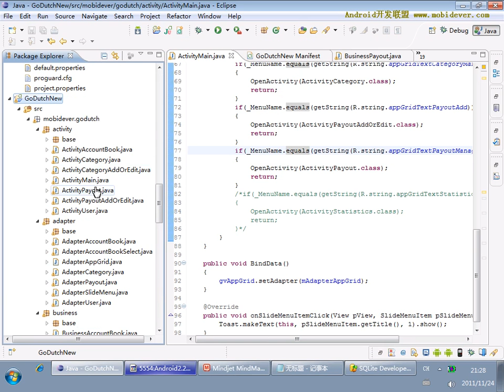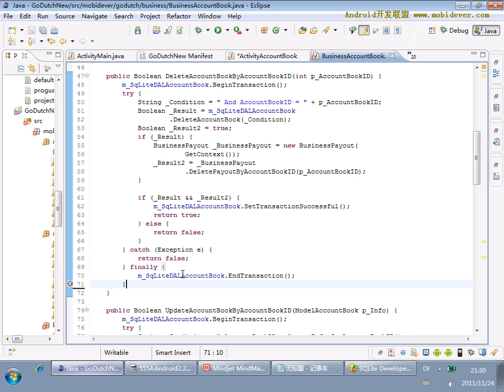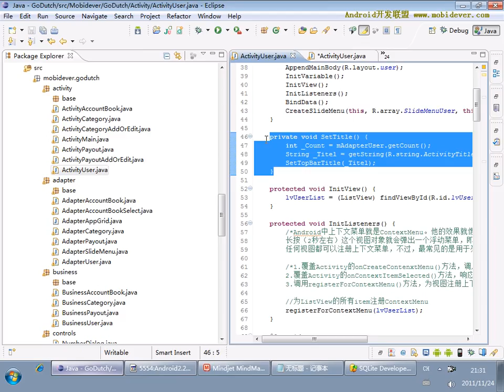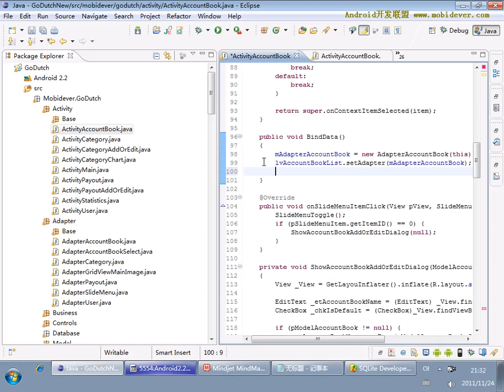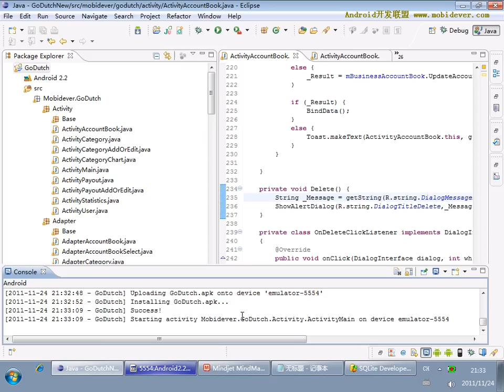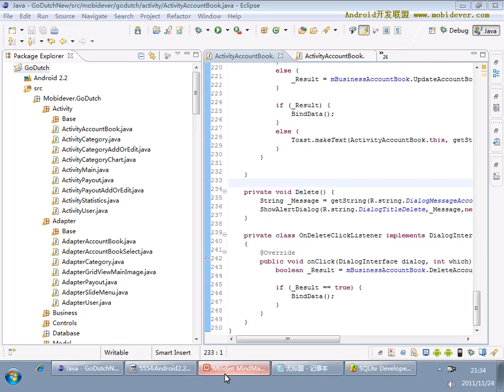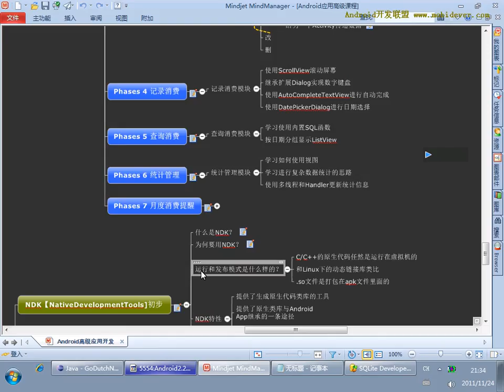Android 项目实战一：AA小助手 48 48 AA小助手项目48 查询消费